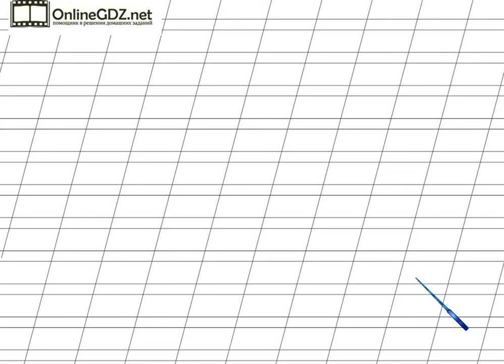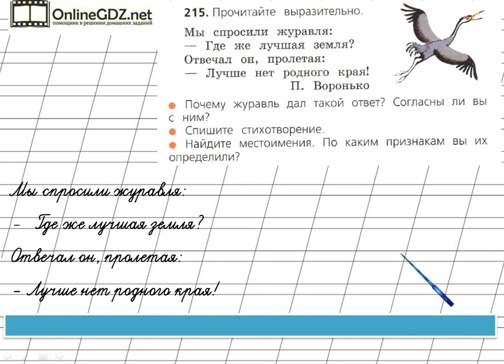Страница 125 Упражнение 215 «Повторение» - Русский язык 2 класс (Канакина, Горецкий) Часть 2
Если вы хотите выполнить упражнение №215 на странице 125, то должны уметь списывать стихотворение и находить в нем местоимения. Спасибо, что остаетесь с нами.